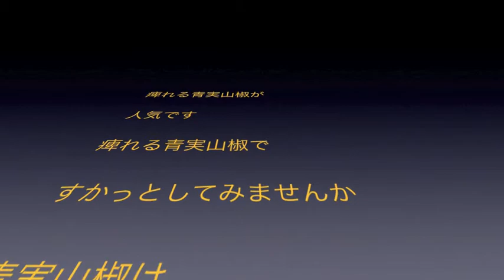きゅうり乾燥塩昆布しあげ 1,27